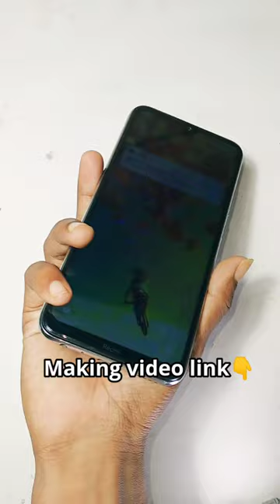RGB light homemade ideas ✨ amazing ideas led lights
𝙃𝙚𝙡𝙡𝙤 𝙁𝙧𝙞𝙚𝙣𝙙𝙨

this video:-RGB light homemade ideas ✨ amazing ideas led lights

This video is a next step of the previous uploaded that show you about the heavy truck for off-road and on-road. Now I show you how to make and easy way from pvc shit to a hard projects making

Hello dostho is video me hum ek saral pvc project banane ja rahe hai jo old led blub ke cap se unke ander 3.volt RGB led our usb type A se ek show lighting banane wala hu.

your keywords -
-waterproof-abrasive-paper

license
If you want to use this song Electro Light Symbolism  [NCS BEST OF] in my project you must copy & paste this into your description and also you have to credit the creators

Disclaimercomment,  news reporting ,teaching, scholaship ,and resurch. fear use is a use permitted by copyright statute that might otherwise be infringing.Non-profit, educational for personal use tips the balance in.